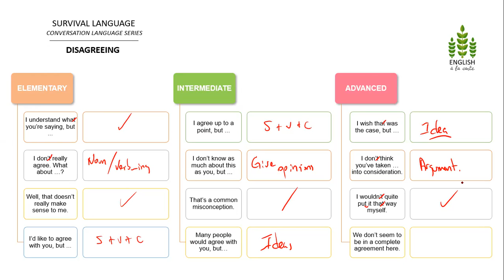COMMUNICATION STRATEGIES: DISAGREEING